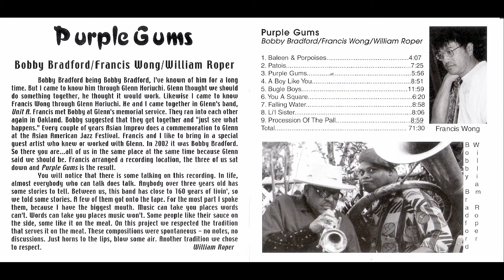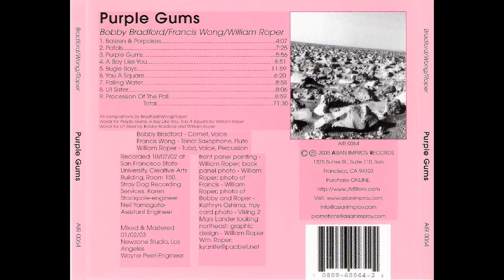bobby bradford, francis wong, william roper – a boy like you (2003)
From the album "PURPLE GUMS".
Asian Improv Records 2003.
USA.
Bobby Bradford – cornet;
Francis Wong – tenor sax;
William Roper – tuba & vocals.
Words and front cover painting by William Roper.